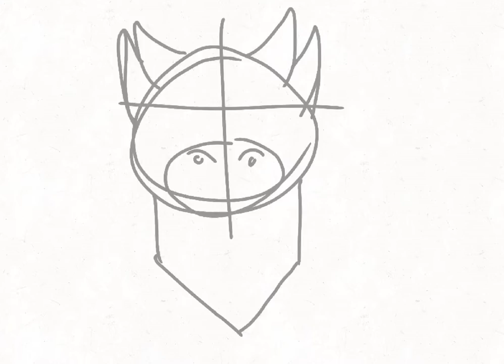(Old) Microwave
Old practice